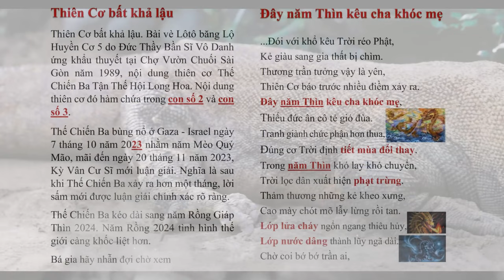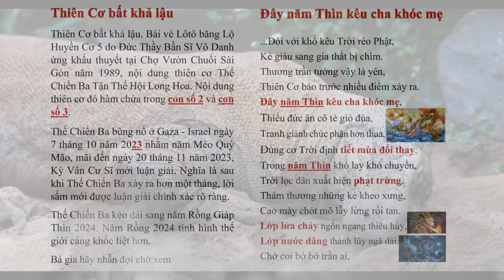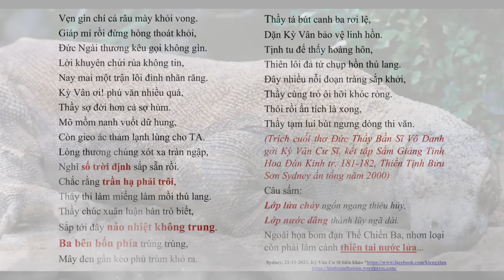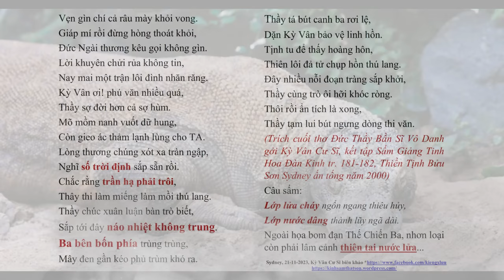Thiên cơ báo trước nhiều điềm xảy ra, Đây năm thìn kêu cha khóc mẹ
Thiên cơ báo trước nhiều điềm xảy ra, Đây năm thìn kêu cha khóc mẹ tientri worldwar3 - do Kỳ Vân Cư Sĩ biên khảo | Hãy Nghe để Ngộ Tuệ Ngộ Tâm, cuộc đời thanh thản, tốt đẹp.